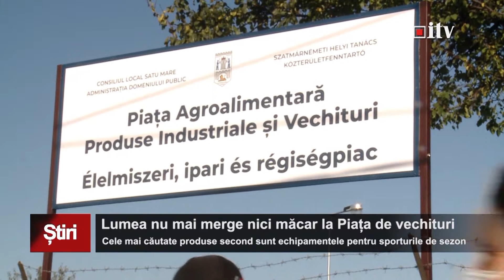Lumea nu mai merge nici măcar la Piața de Vechituri